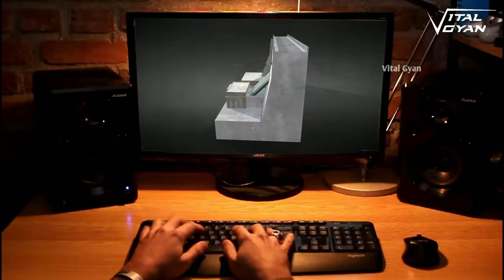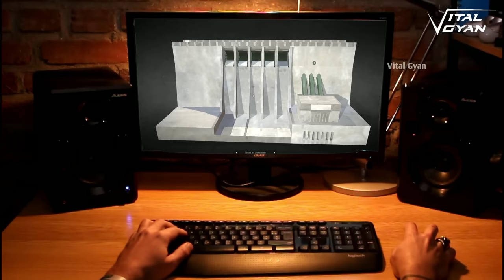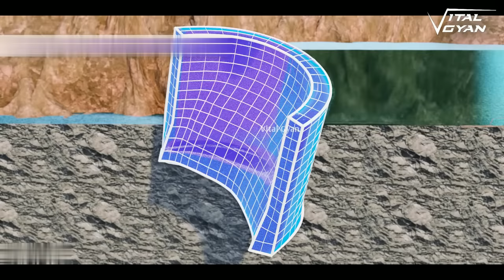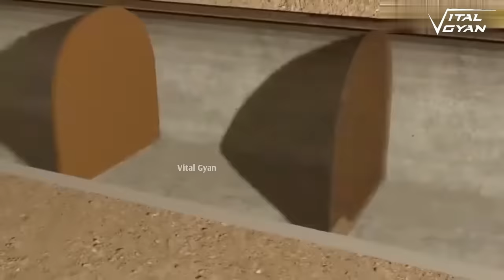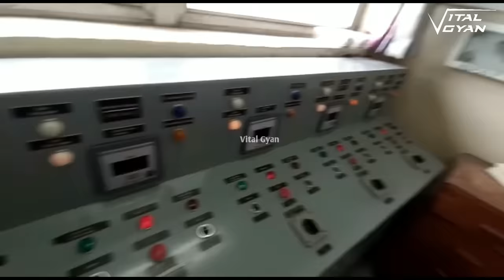देखिये पानी के बीच में डैम कैसे बनते हैं? | How dams are built over water ? | By Vital_Gyan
Hello Dosto,

                    Dams are very important in today's world.They save us from devastating floods and droughts by storing huge amount of water in their reservoir.Dams are also used to produce electricity.In this video we explained that How dams are built over water ? in very easy language in detail.

Dosto, Agar aap jaana chahte hai ki pani me dam yani baandh kaise banta hai jo nadi k bahav ko bhi rok deta hai. Gahre paani par bahti nadi k Beach dam kaise banta hai is video mein humne bahut hi aasan bhasha me vistar se samjhaya hai isliye video ko dekhiye or dosto k saath share bhi karein.Koi doubt ho to comment mein jarur batayein.

Dam kaise banta hai

paani par dam kaise bante hai

pani mein dam kaise banta hai

Dam kaise banaya jata hai

nadi par dam kaise banta hai

pani mein baandh kaise banta hai

nadi mein dam kaise banta hai

nadi ke upar dam kaise banaya jata hai

पानी के बीच में डैम कैसे बनते हैं

पानी पर डैम कैसे बनता है

नदी पर डैम कैसे बनता है

how dams are made

how dams are built over water

How dams are made over river

You can trust our channel